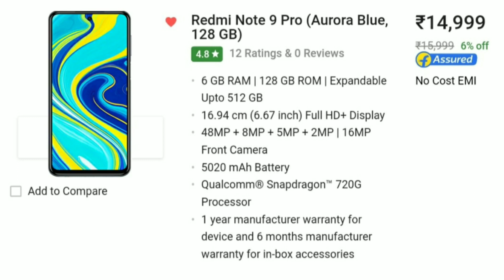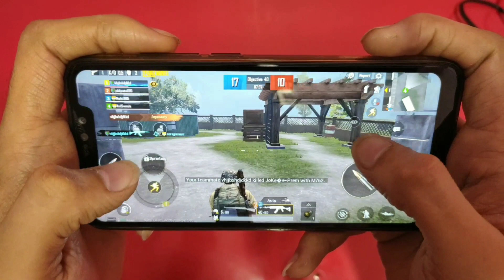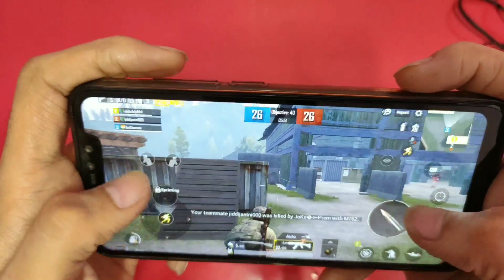Top 5 Best Budget Gaming Smartphones Under Rs. 15000 || [June 2020]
Hello Dosto is video me maine aap logo ko Top 5 Best Budget Gaming Smartphone ke bare me bataya hai jo hame India me Under Rs.15,000 me dekhne ko milte hai Umeed hai aapko video pasand aayega.

Aap is video ko puri dekhna or achhi lage to ise like share kijiyega agar aapka kohi sawal hai to aap mujhe comment me bta sakte hai . me aapke comment ka reply dene ki poori koshish karunga

Boyo Mic unboxing -

technical guruji
technology gyan
techno ruhez
techno vedant
tech burner
technical dost
trakin tech